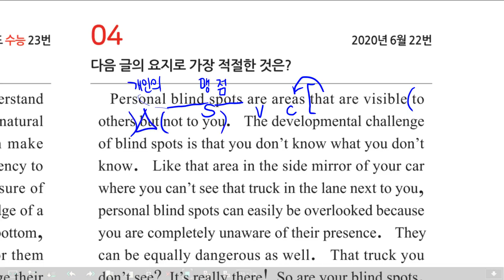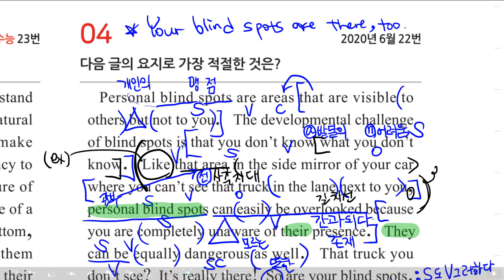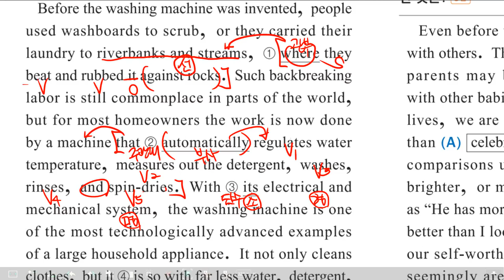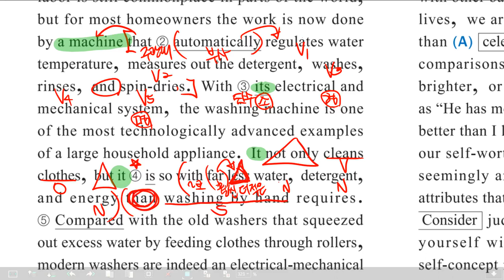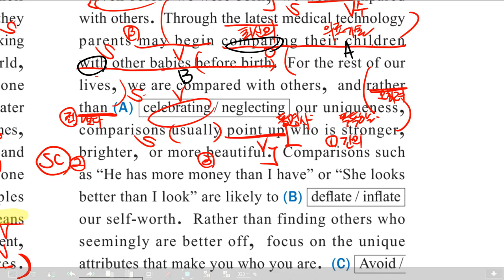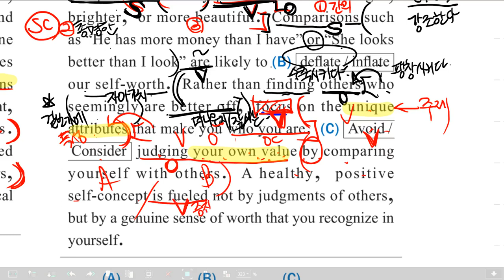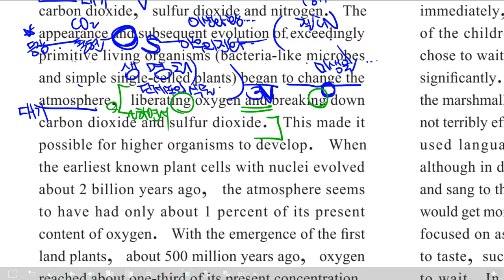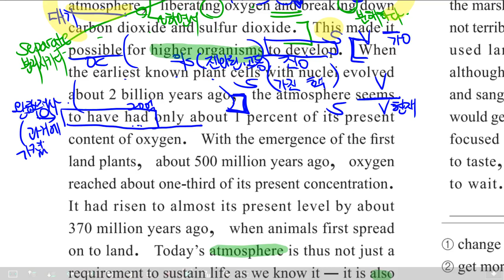감각영어학원-고2마더텅노랑_기출미니(고1 수업 대상)(11회)